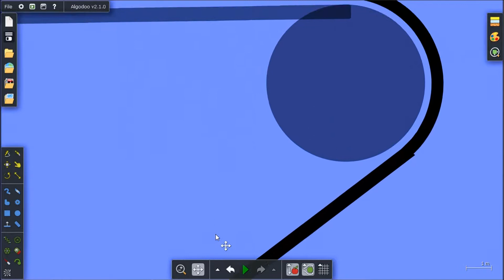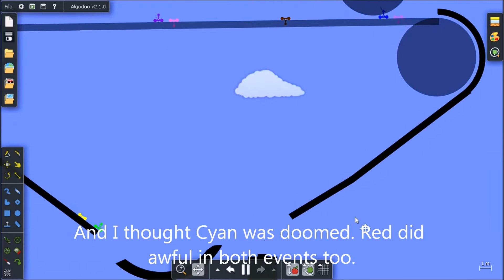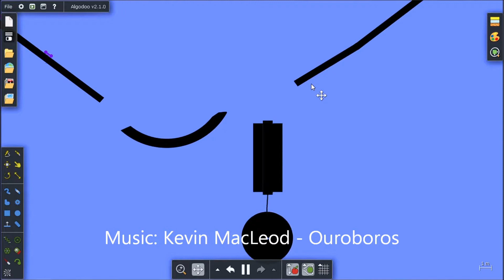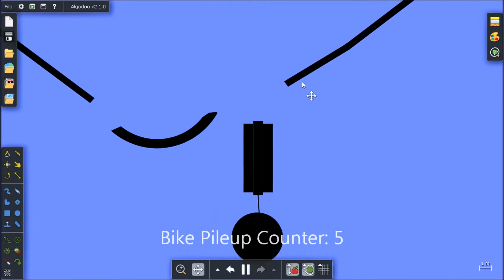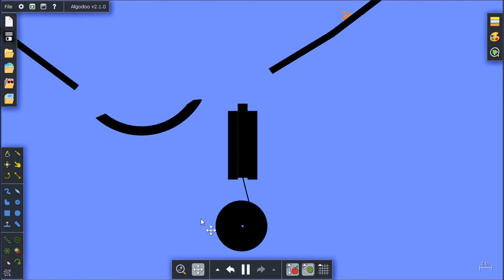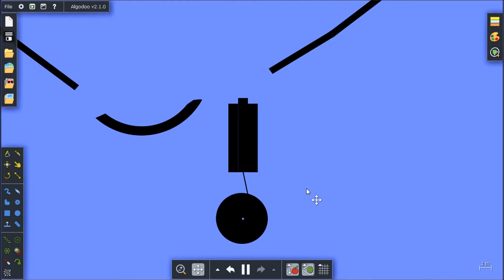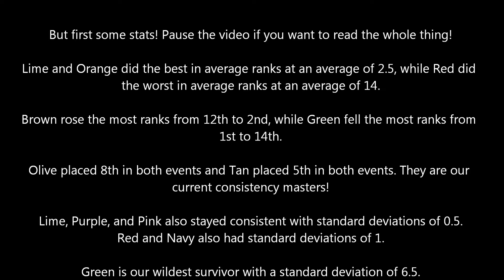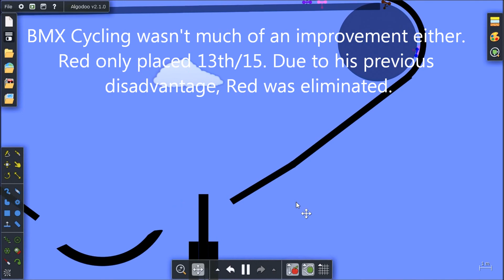Algicosathlon Day 2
It's an icosathlon. Or at least the second day of it. This icosathlon will take longer than the usual two days because Algodoo athletes are much weaker than normal ones.

The athletes take a trip to BMX Stadium where they attempt to pull off some spectacular stunts. Who'll win and who'll lose? Let's find out!